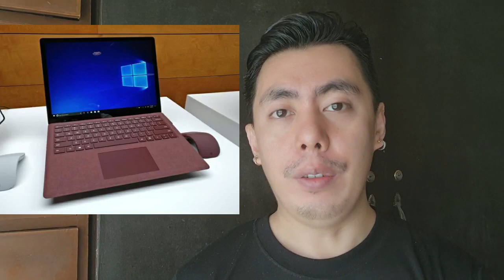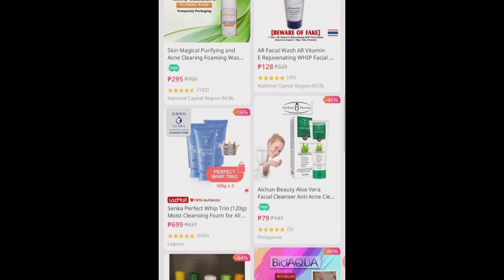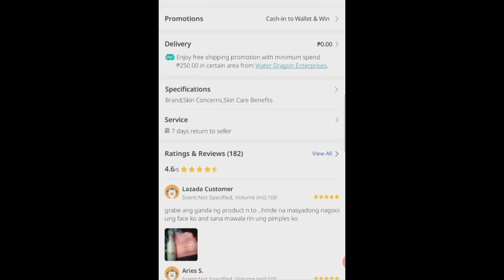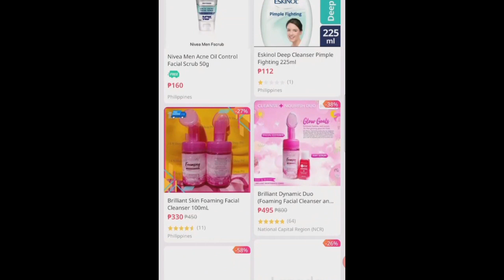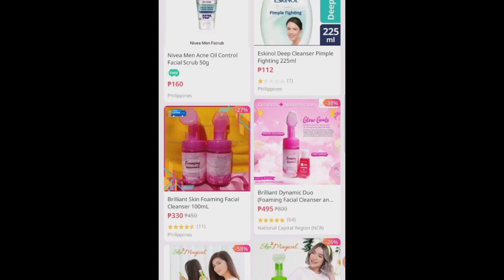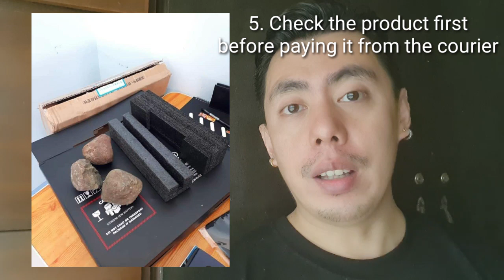5 TIPS HOW TO AVOID ONLINE SCAMS IN LAZADA AS HAPPENED TO ARTHUR BAYLON FOR BUYING LAPTOP SA LAZADA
Bumibili ka ba sa Lazada or Shopee ng mga gadgets? Heto ang advice ko sayo

Editing Software:

* Filmora
* Kinemaster